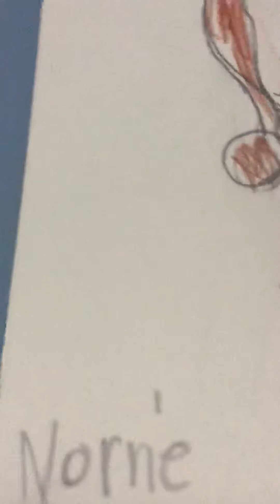Cartoon characters as humans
Clip used

Amazing world of gumball - gumball
Hey dugge - norrie
Telletubies- lala
Bing bunny- bing
Littlest pet shop- vinnie

Material used
Color pencil deli colorun
Sketchbook

Idea by: Antaro muzadi